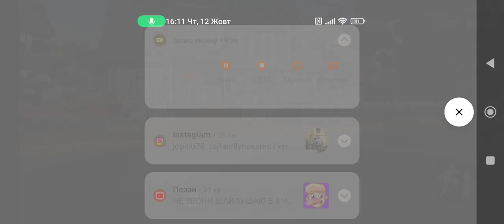показал секретний способ от разрабов как пройти максимально бистро и легко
привет я показал секретний способ от розрабов как пройти привет соседа максимально бистро и легко